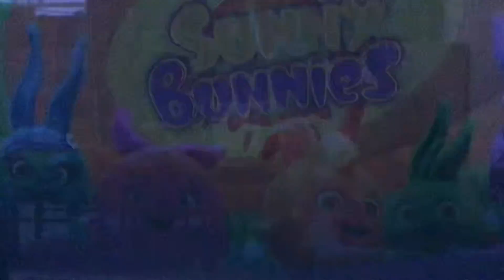Sunny bunnies-catch me!(S2 ep7)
tips is the Intro was very dark to watch this videos (00:01-00:21), The sisters are voice like a babies, Shiny say lepy ten twe & the sisters hold the rope with legs.